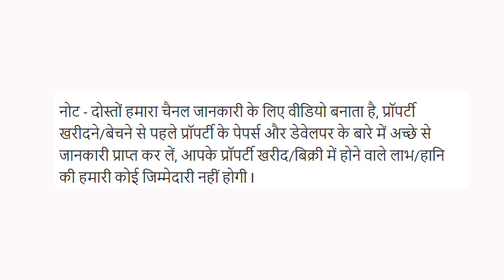लखनऊ शहर के अंदर जमीन खरीदे, Residential Commercial Plots Sale in Lucknow Near Matiyari Chauraha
HIG plots sale in Lucknow, Well-developed commercial and residential plots sale in Lucknow near Matiyari Chauraha Deva Road,  Plots sale in Gated Colony Lucknow, Plots sale in lucknow naubasta kala road, Lucknow Nagar Nigam ke andar plots kharide,

जल्दी करें प्लॉट्स सीमित है, आबादी के बीच में HIG प्लॉट्स खरीदने कई मौका

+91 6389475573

इस वीडियो में आपको निम्नलिखित जानकारियां मिलने वालीं है

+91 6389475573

नोट - दोस्तों हमारा चैनल जानकारी के लिए वीडियो बनाता  है,  प्रॉपर्टी खरीदने/बेचने से पहले प्रॉपर्टी के पेपर्स और डेवेलपर के बारे में अच्छे से जानकारी प्राप्त कर लें, आपके प्रॉपर्टी खरीद/बिक्री में होने वाले लाभ/हानि की हमारी कोई जिम्मेदारी नहीं होगी I

Faizabad road Ayodhya road ke pas Aawasiya plots in Lucknow,
Plots sale in Lucknow near High Court,
Plots sale in Lucknow near Chinhat,
The Woods Apartments Naubasta,
On Road Property In Lucknow,
Plots / Land near BBD in lucknow,
best housing projects in lucknow,
House near outer ring road kisan path,
Plots on Road sale in lucknow,
 faizabad road par land sale,
Plots Land near Ayodhya Road in lucknow,
On road Villa Raw, House Independent House in Lucknow,
Villa, Raw, House Independent House near Faizabad Road Ayodhya Road Lucknow ,
Residential projects in Lucknow at faizabad road under lakh,
property near outer ring road kisan path faizabad road Lucknow,
The best Township in Lucknow,
property for sale in faizabad Road,
residential property faizabad Road,
property for sale on Faizabad Road,
rowhouse for sale in Ayodhya Road,
plots under 5 lakhs in lucknow,
ready to move projects under lakh,
property under lac in Lucknow,
plots on Ayodhya Faizabad road in Lucknow near kisan path,
On Road plots in Lucknow for sale,
house for sale at kisan path faizabad Ayodhya road lucknow,
property in kisan path  road lucknow,
row house in Lucknow near faizabad road in lucknow,
lucknow kisan path outer ring road,
faizabad road par ready to move ghar house,
property in lucknow,
Ready to move row house in lucknow,
residential township in lucknow near kisan path,
houses in lucknow,
villa in Lucknow for sale,
luxurious house in lucknow,
lda approved property for sale in Lucknow,
RERA Project in lucknow,
Plot for sale lucknow ayodhya road,
Lda & rera approved plot faizabad Ayodhya road,
Lda & rera approved purvanchal expressway plot for sale,
lucknow faizabad Ayodhya road property for sale,
lucknow faizabad Ayodhya road house villa sale,
lucknow faizabad ayodhya road par plot,
lucknow NH28 road plot,
2 BHK House in lucknow for sale,
best YouTuber in lucknow,
Plots for sale near BBD University,
House near Shalimar lucknow,
rowhouse for sale in kisan path,
residential property in lucknow,
flat for sale on faizabad Ayodhya road in lucknow,
row house in lucknow near Faizabad ayodhya road,